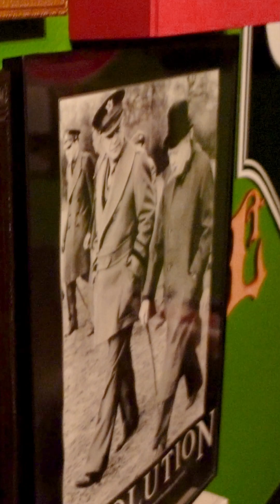February 2023 Top 5 Cigars (52 Cigars!)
I'm David with Texas Cigar Roadshow and this is a Pit Stop. This is February's Top 5 Cigars that I smoked.  I smoked a total of 52 cigars with 27 of those being lanceros for I Love Lanceros month.

Here is the complete list of the cigars -
Feb 1 - Micallef Pink Lancero, LFD Colorado Oscuro 2, Vinyl Draught Maduro
Feb 2 - Herrera Esteli Tienda Exclusiva Lancero
Feb 3 - Diesel Disciple Lancero, Rock e fella Habano, Kristoff Original Maduro Lancero
Feb 4 - La Gloria Cubana Medio Tiempo, Oscar 2012 maduro, DC Walking Stick
Feb 5 - Rojas Statement Lancero, Trinidad Espirito No.2
Feb 6 - OSOK Lancero
Feb 7 - 2020 Ezra Zion Elysian Fields
Feb 8 - Crowned Heads Jericho Hill
Feb 9 - Micallef Reserva Lancero
Feb 10- 2019 Providencia Cease & Desist
Feb 11 - Artista Paperboy Conn, AJ Enclave, Kafie Lancero
Feb 12 -  Artista Paperboy Conn, CAO Bones, Villiger 125, CAO Flathead 642
Feb 13 - Rojas Guayacan
Feb 14 - Cavalier Geneve
Feb 15 - Oliva V lancero
Feb 16 - Tatuaje Skinny Monster
Feb 17 - Micallef Lancero pink
Feb 18 - Erez Corona, Micallef Reata Robusto, unmarked Lancero
Feb 19 - CAO Anniversary Cameroon, La Gloria Cubana Serie S, Los Statos, Erez Conn, Providencia Infringement Lancero
Feb 20 - Big Sky Bitterroot, Rojas Guayacan Lancero
Feb 21 - CAO Flathead 642
Feb 22 - Gunslinger Black powder Lancero
Feb 23 - Blanco Nine Lancero
Feb 24 - Espinosa Laranja Reserva Lancero
Feb 25 - Latitude Zero, Micallef A, Punch Chop Suey, Espinosa Warhead VII
Feb 26 - Micallef Torcedores, New World Puro Especial, Mi Querida Black
Feb 27 - OSOK Lancero
Feb 28 - DC Walking Stick

If you want to Live Bearded like David does, click this link